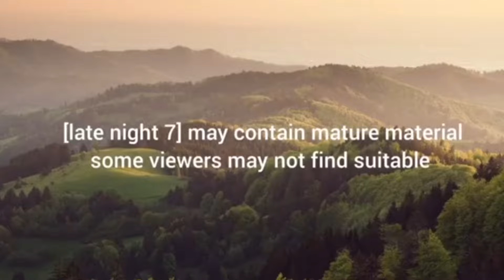American Dad!: Hostage Negotiator (fanmade clip)